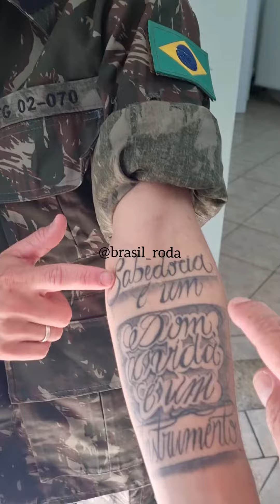Conheça o Tiro de Guerra (3)